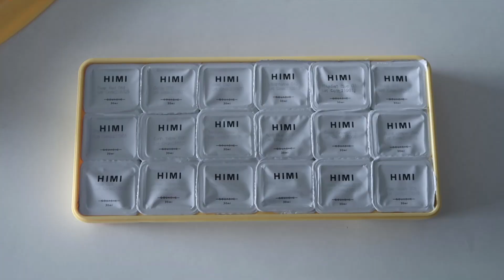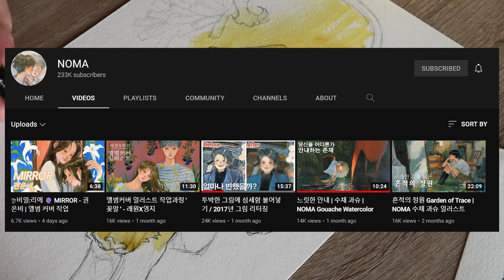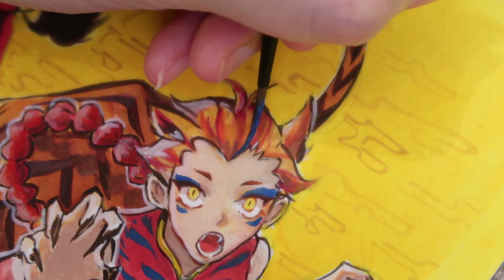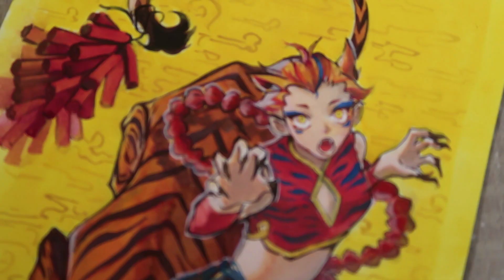🐯 Year of the Tiger - Painting with HIMI GOUACHE [Unboxing + Speedpaint]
Rawr everyone, I am late but Happy Chinese New Year! This year I decided to use HIMI's Jelly Gouache instead of watercolour. Hope you enjoy this speedpaint and my commentary.

-Yu Peng Chen
-demongummies's entering liyue (liyue remix)